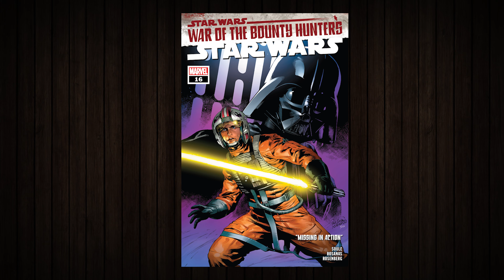Missing in Action | Star Wars #16 Review & Storytime (War of The Bounty Hunters)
00:00 Review
02:06 Storytime
07:57 Closing Credits

As Darth Vader makes his presence on Jekara known, Luke race towards his friends, knowing he will fight Vader again, but he begins doubting his own abilities thanks to how their last battle at Cloud City went.